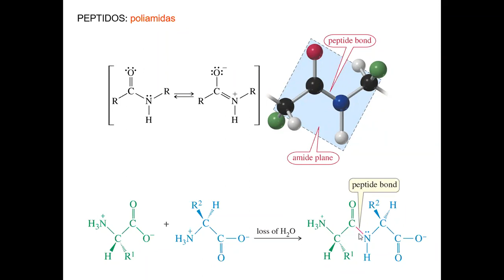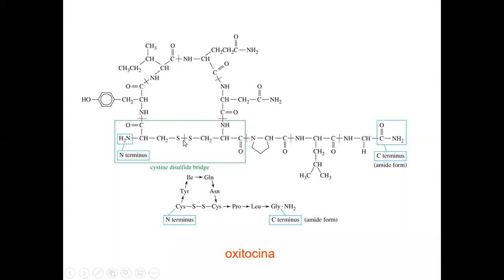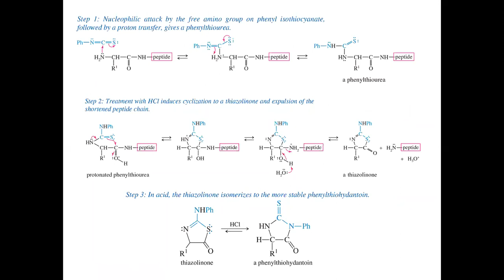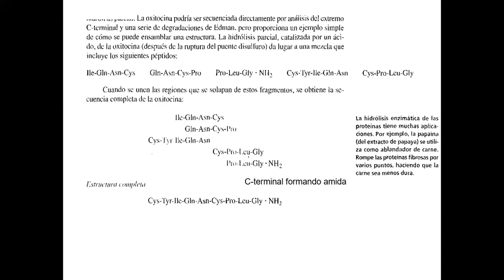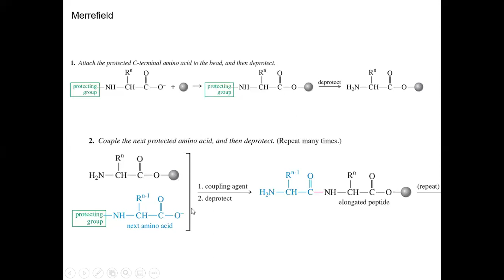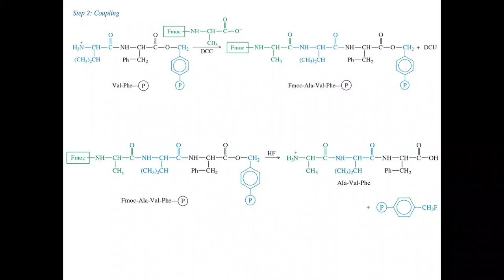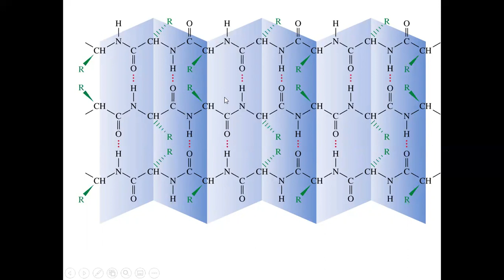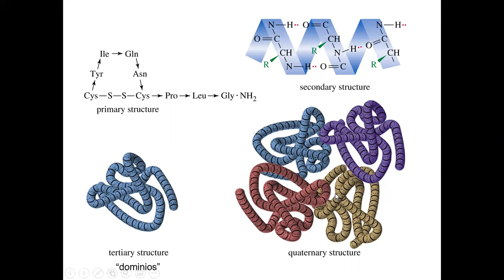214 Clase 20 11 20 G01 y G03 prof Victor Soto